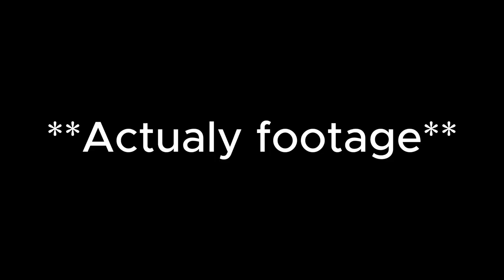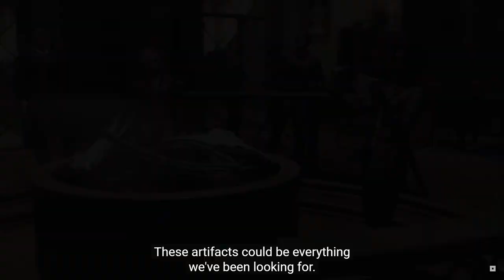All the Video Game News and Announcements these past few weeks (Mostly)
Hey folks.

Let me know what you guys thought of all the game news we have been treated to these past few weeks.

Drop me a comment telling me your favourite and what got you most excited.